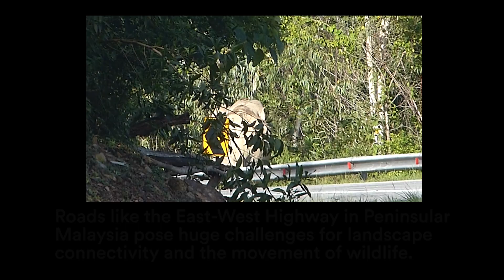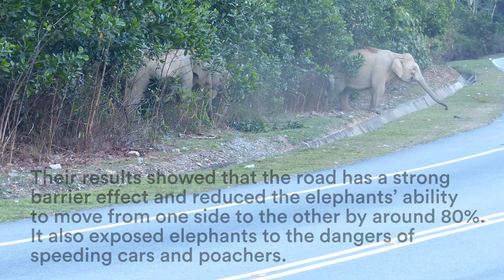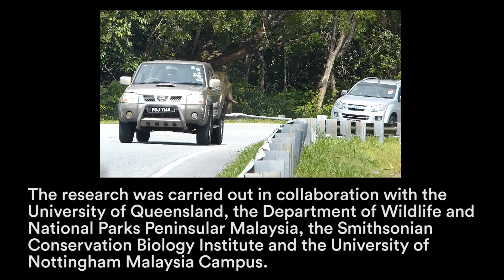Why did the elephant cross the road?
As economic development forges ahead in Peninsular Malaysia so do the dangers to the country’s wildlife. Roads like the East-West Highway in the north of Peninsular Malaysia can pose huge challenges for landscape connectivity and the movement of wildlife. Research on how this road affects elephant movements has led to calls from a team of wildlife conservationists at the University of Nottingham Malaysia Campus (UNMC) and other partner institutions to avoid any further expansion of this road. They also want to see a reduction in and the enforcement of speed limits as well as considering a limit on traffic volumes at night. Their research has been published in the academic journal Biological Conservation.